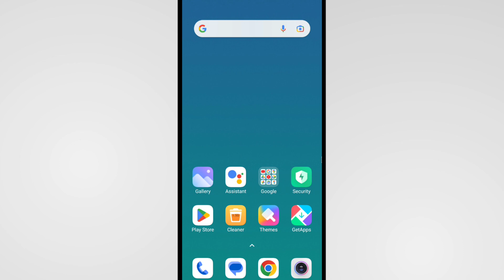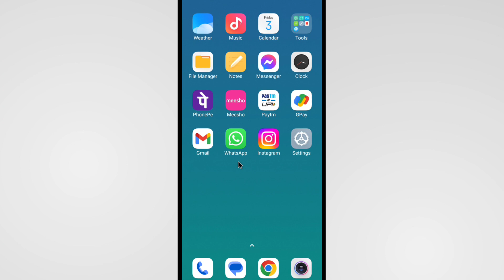DND Mode Apne Aap On Ho Jata Hai | Do Not Disturb Mode Automatically Turns On Problem